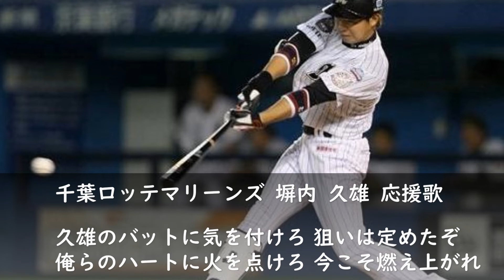【球場音源】CLM Classic 塀内 久雄 応援歌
愛媛県立三瓶高等学校 ー 千葉ロッテマリーンズ 1999 ドラフト4位
千葉ロッテマリーンズ 2000 ー 2014

00:00  2010 ～ 2014 応援歌
00:35  2009までの応援歌 は音源あまりよくありません。ご了承ください。